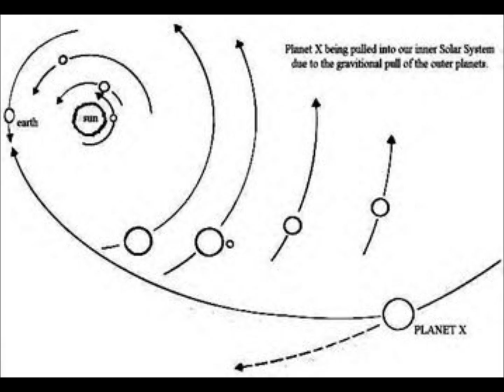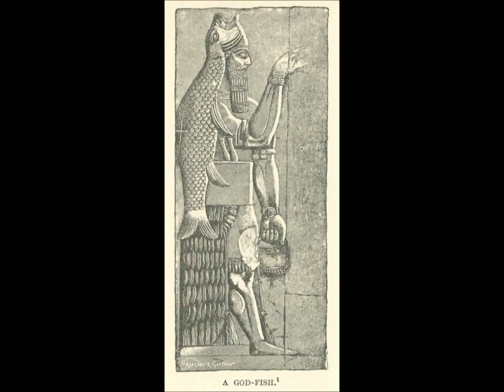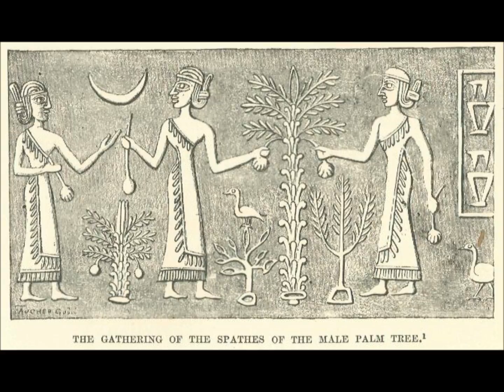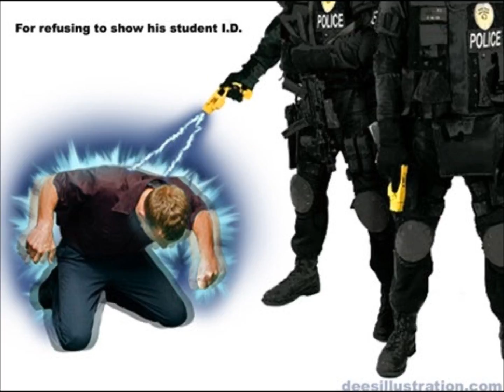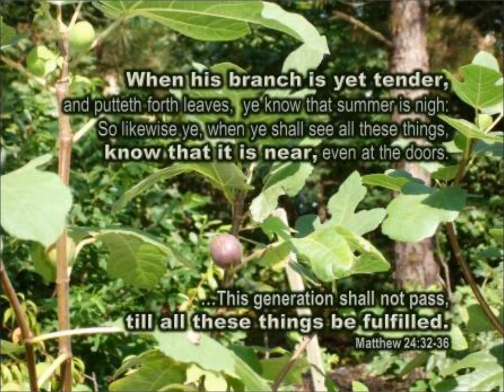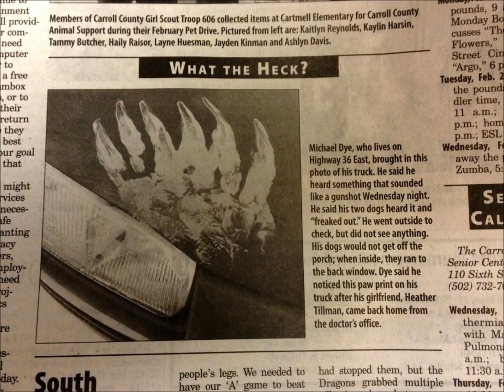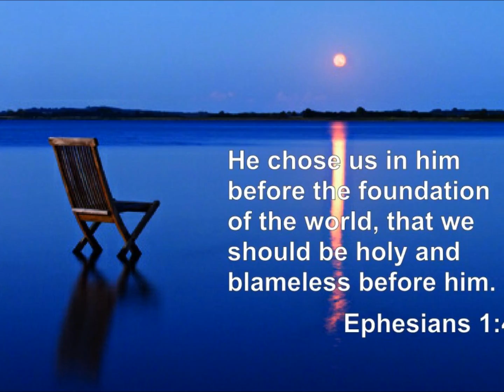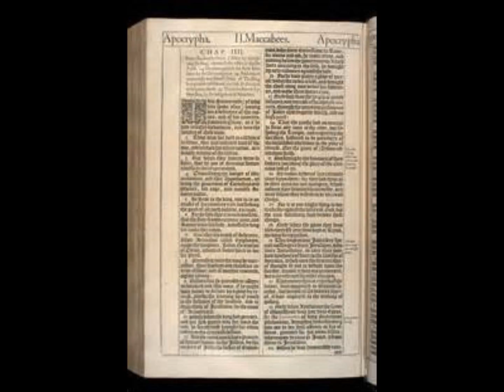Thracian Book of Atam and Eua - VII of VIII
The first book of the Thracian Chronicles series of texts we will be releasing to the public as soon as is feasible.  For those that do not know about my involvement in this particular project, one can look up Thracian chronicles in the keyword search here at Youtube to find the links of the shows that I have done which explain what this material is and how I am working with what I will leave as unnamed others, to make them available to a larger specifically English speaking public audience. It is currently only available in an ancient Thracian script called Boharic and is currently being translated into English so that we can release it to the Western world. I will be releasing excerpts from various books on this material in my next publication on paradise the sides of the north and the mount of the congregation.
After this series I will also be releasing the Chronicles of Longinus in three-part series. For more information on this, one can also search out the work of Dr. Stephen Guide and his brother Tsevatan Gardaskil for the four book series that they released explaining how they decipher the ancient Thracian Boharic language.  Called the Thracian Script Decoded, the first to contain partial English translations of their journey and discovery. God bless all of you and your seeking

The Book of Atam
(or the Cosmogony of the First Man – by SitArih)
Corpus Genesis Mundi - Liber Adam et Eva id est Atam
The Cosmogony is probably written by the Thracian king SitArih (Sitalk or Sitalces, ref: Book of Navi 42:3) who in turn had used as a source the Books of Orfey (ref: Book of Navi 17:39; 29:41-43; 30:1-19 and 44:5). There is a similarity with the content of the Book of Genesis from Moses' Pentateuch, probably due to the bilateral religious exchange between the Thracian Kingdom and the Jerusalem temple at the time of King SitArih and onwards (ref: Book of Navi 36:11-16 and 36:31-33).
At least five different transcripts of the text exist, one of which in Bohairic and the others - in Sahidic, Ethiopian and a later one in Arabic, demonstrating the broad cultural impact and exchange among the people of ancient times. Parts of the book are notably borrowed and included in the Talmud and the Quran. This one is the most complete version containing chapters 1-4, which most of the other copies lack, as well as other distinctions and fragments, which are found in one transcript or another and are hereby published together. The Book of Adam and Eve 2 is not included in this volume as it represents a much later revision and addendum existing only in the Arabic version and thus not considered to represent the original text of the Book of Atam.